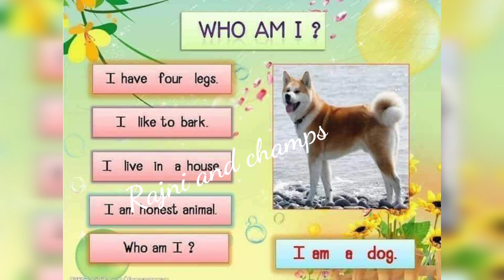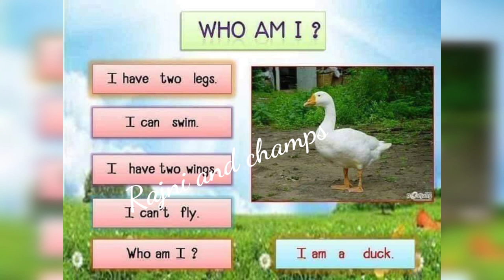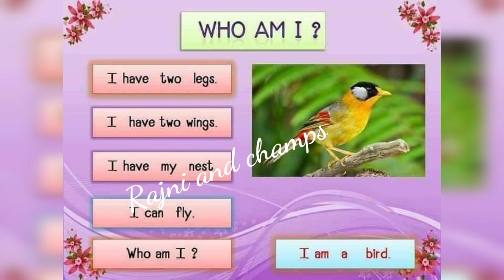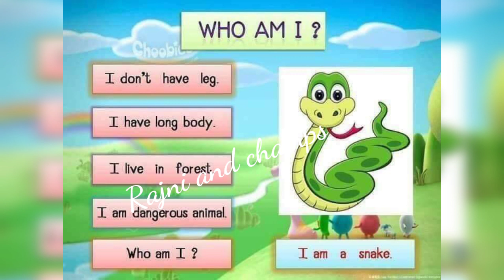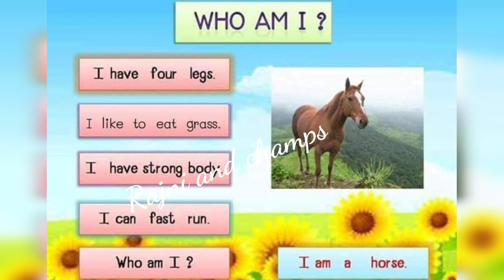Guess the animal picture game for preschoolers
This video will help you to play with your toddlers a guessing game. Fun ways to keep your children busy at the same time.
This game involves guessing what animal the other person is pretending to be.
Playing this guess the animal game gets children using their imaginations. It also encourages thinking skills as children try to work out what animal you’re pretending to be. It’s good exercise too, as you hop, crawl, wriggle or canter around.
And it’s a fun way to connect with children.